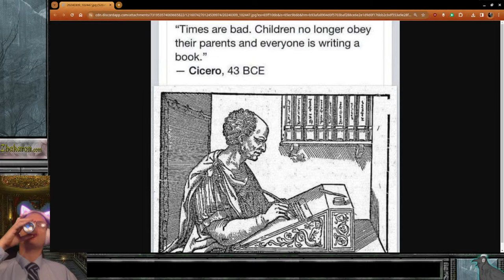Baldurs Gate Pt.4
It's been Twenty Years since I last played this and I remember practically nothing other than "You Must Gather Your Party". To be honest, Neverwinter Nights Expansion Packs were my CPRG jam, not this. So with all the talk about Baldurs Gate 3, let's play Bladurs Gate 1, Enhanced Edition.